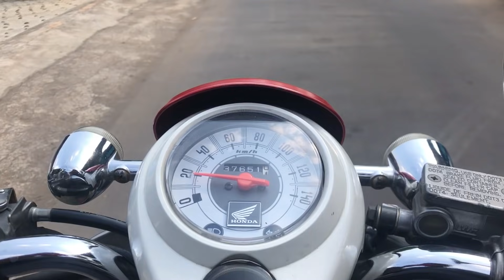MERPATI 20 x LEBIH JUARA - MERCURY TEAM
Halo temen2 merpati kolong jogja kali ini saya ada di sleman tepatnya di kandang mercury untuk revew merpati yang 20x lebih juara siapa dia ? Tonton sampai habis

Oh iya nanti akan bagi2 give away di 10k subsciber ya ...

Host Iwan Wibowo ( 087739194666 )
Link Whatsaap 👇👇